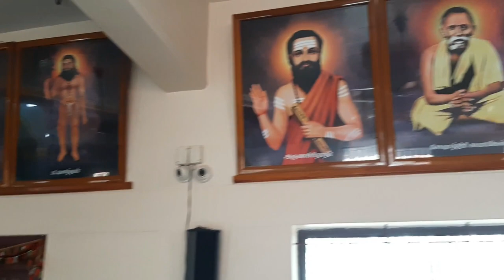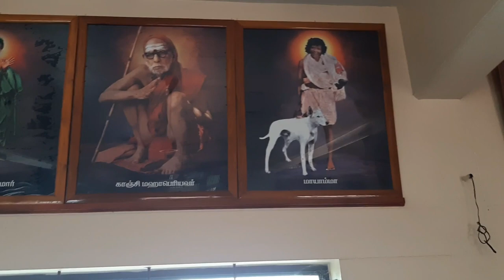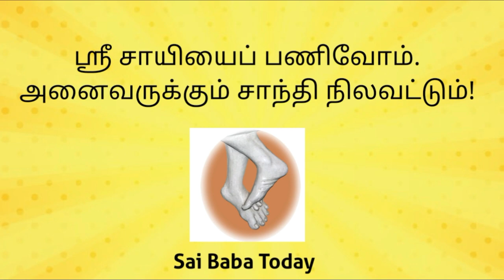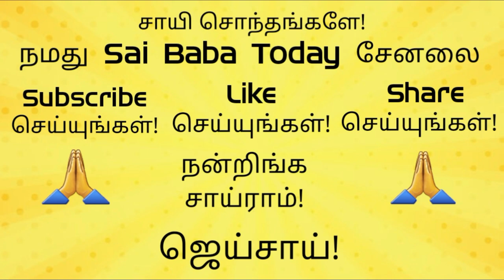Sai Baba Guruvar Darshan | சீரடி சாயி பாபா தரிசனம் | சாயி பாபா வியாழக்கிழமை வழிபாடு | Sai Baba Today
சாயி உறவுகளே,
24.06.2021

அல்லதை விடுத்து ,
நல்லதைப் பகிர்வோம்!

ஜெய்சாய்!

தங்களின் சகோதரன் ,

சதீஷ் ராஜன்

ஜெய் சாய்ராம்...